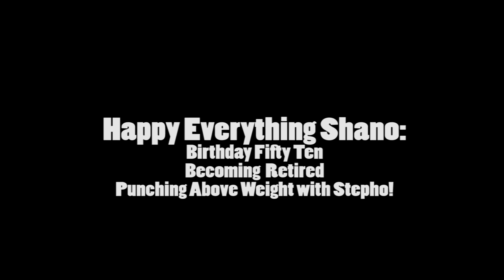Happy Everything Shano!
Fifty-Tenth Birthday
Retirement
Punching Above Your Weight With Stepho!